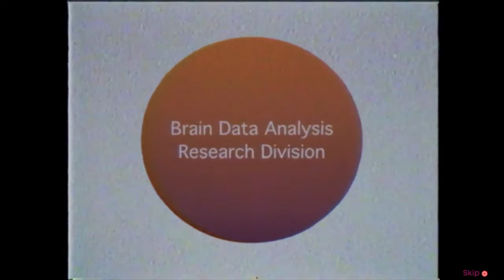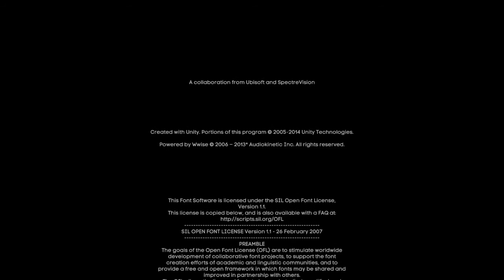Transfernce The walter test case